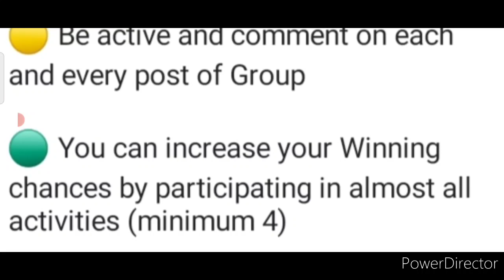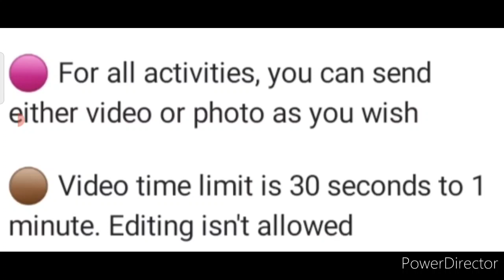Online Competition 2021 Free (8 Activities), Win Gifts🎁, Online Drawing Competition 2021 Free Entry🆓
3 Best A4 size Drawing books set in affordable amount